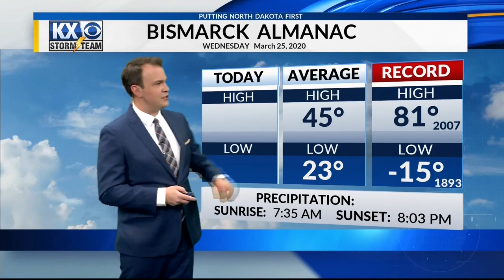Wednesday, March 25th, 2020 - KX Storm Team Evening Forecast - Dave Holder